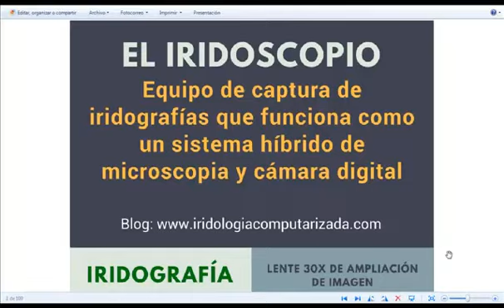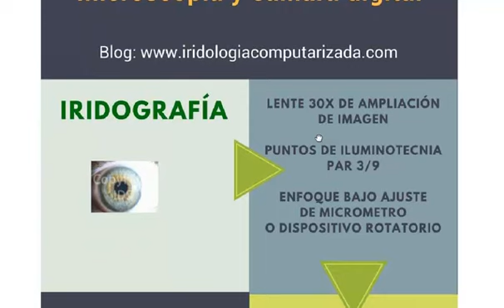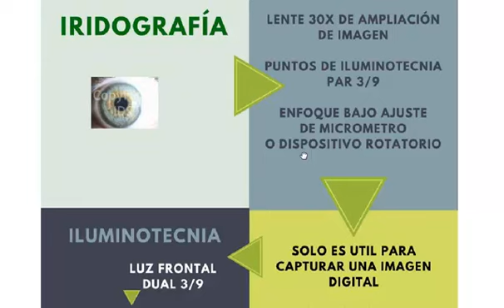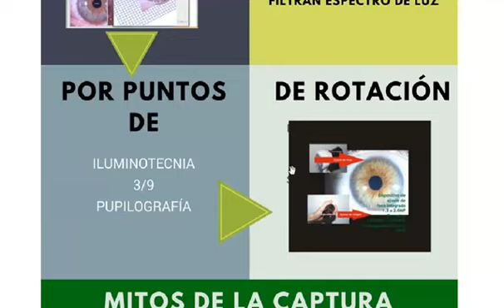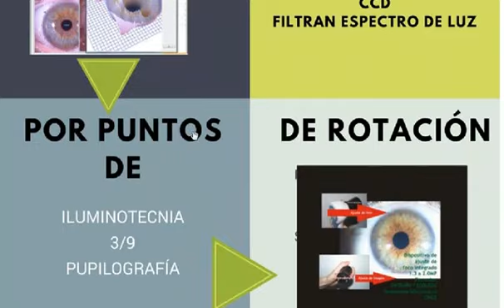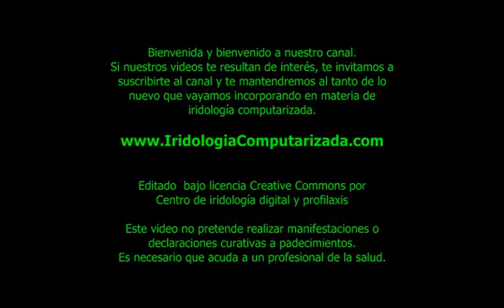🔥 APRENDE CUÁLES SON LAS MEJORES OFERTAS DE IRISCOPIOS DEL 2025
✅ ¿Buscas iridoscopio, iriscopio o cámara de iridologia? Esto te interesa!!!. ¿Quieres saber cuál iridoscopio / iriscopio / cámara de iridología es el idóneo para tu PC?

BLOG DE IRIDOSCOPIA | DIPLOMATURA - E-LEARNING ::: CURSO DE IRIDOSCOPÍA 2025 CON EQUIPO INCLUIDO.

IRIDOSCOPÍA ONLINE - PLATAFORMA E-LEARNING - OBTÉN TU DIPLOMA | DESDE 97USD - CLASES 100% EN DIRECTO CON TUTOR Y CLASES GRUPALES EN CAMPUS VIRTUAL ¡¡¡

⚠ Índice de contenidos y momentos estelares
00:00 Introducción
00:41 Explicación técnica del iridoscopio
03:27 Los mitos y falsas creencias sobre iridoscopios
04:21 Qué hace un iridoscopio y qúe es la iridografía
04:37 Conclusiones e invitación al Blog de iridología computarizada
05:17 Créditos de edición e instrucciones para soporte técnico

El propósito  del IRIDOSCOPIO es la captura de IRIDOGRAFÍA.
COSAS QUE DEBES SABER ANTES DE COMPRAR UN IRIDOSCOPIO:
UN IRIDOSCOPIO NO TOMA FOTOGRAFIAS DE IRIS
UN IRIDOSCOPIO CAPTURA IRIDOGRAFÍA DE LA CAMA IRIDIANA

� ¡¡¡ Mira completo el curso básico y gánate un clase gratis !!!�